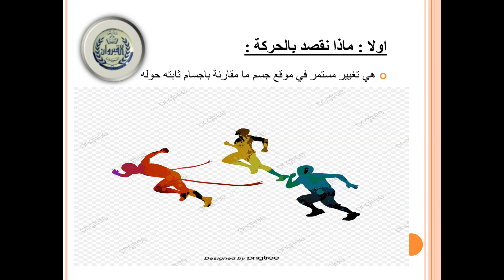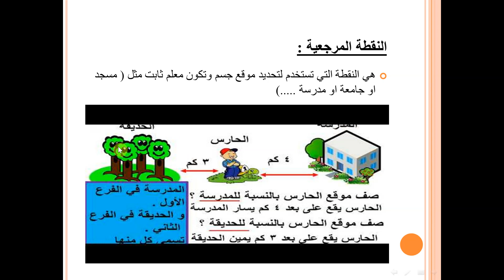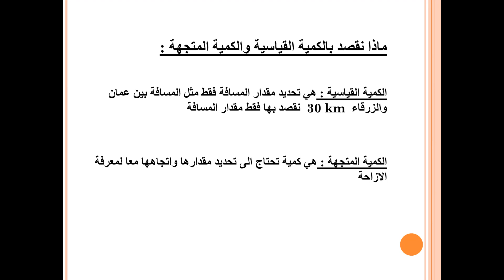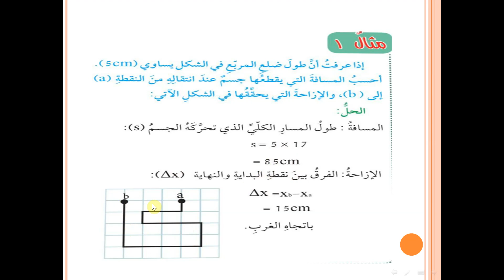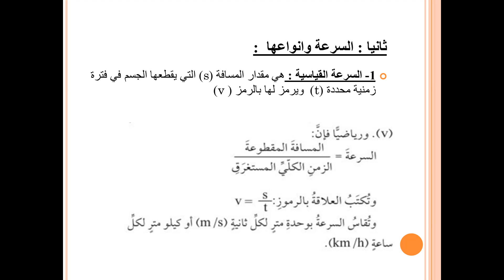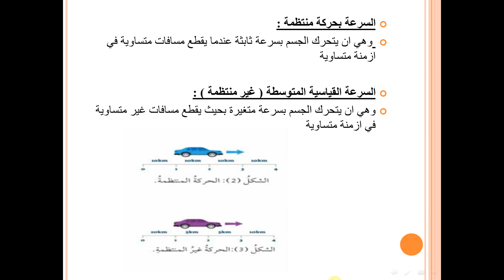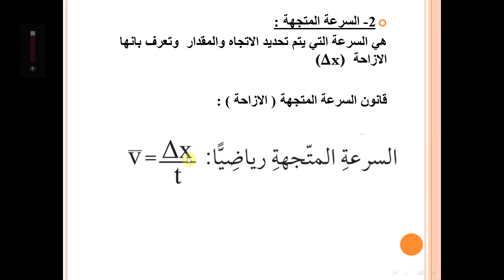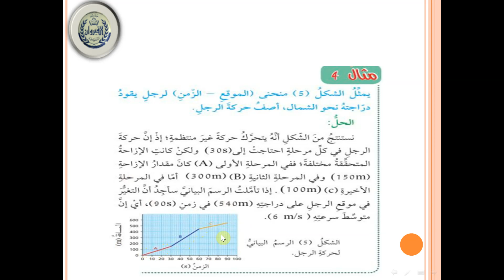علوم الصف السابع درس الحركة